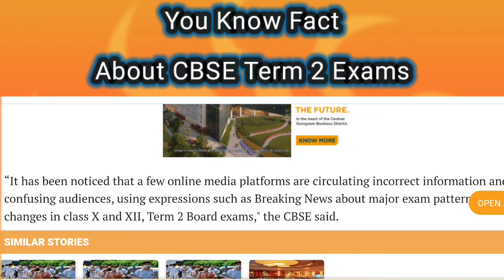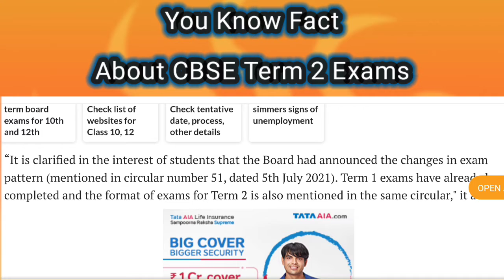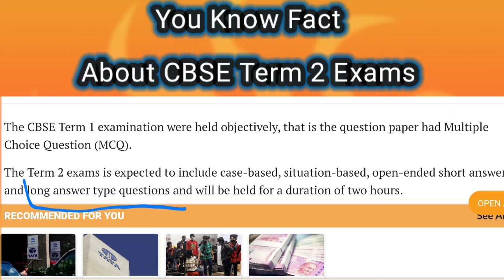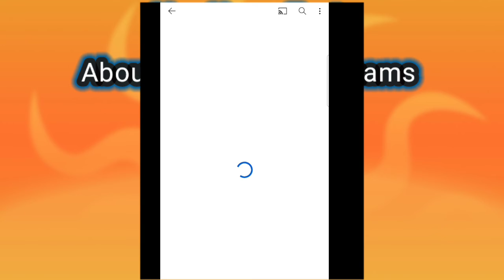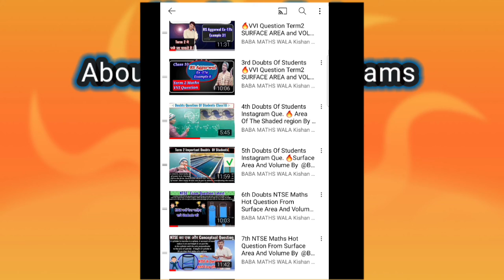Cbse Term 2 Exam Latest Update 🔥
Term-2 के SERIALWISE VIDEO पाने के लिए PLAYLIST में जाईये।👈🥰👇👇👇👌 SURFACE AREA and VOLUME Latest For Term 2 Class 10 Maths By  @BABA MATHS WALA Kishan Sir ​ अब Class10 Term -2 का latest video इस चैनल पर मिलेगा Please join करें इसमें आपको 15 se 20 दिन मे term-2 का syllabus एकदम basic से होगा 🔥जिसके बाद आप 40 OUT OF 40 ला पावोगे 🔥 Term 2 Maths Class 10 🔥LIVE LECTURE Every Day's Link👇 *QUADRATIC EQUATION LATEST FOR TERM2 👇 17/12/2021 18/12/2021 19/12/2021 *ARITHMATIC PROGRESSION latest For Term2👇 20/12/2021 21/12/2021 22/12/2021 *CIRCLE👇 1st Lecture LATEST FOR TERM2 2nd Lecture 👉🥰👉 💥💥आप सभी को बता कर मुझे अपार खुशी हो रही है कि BABA MATHS WALA चैनल पर 👉👉CLASS 9th से 12th👈👈 तक का वीडियो👉👉FREE में देख सकते है। इस चैनल पर Class9th से 12th तक R S Aggarwal [Separated Playlist]+ Ncert book [S00eparated Playlist] का Video THEORY AND CONCEPT के साथ SerialWise Complete Series मिल जाएगा. साथ मे iit jee के prepration करने वाले Students के लिए भी video available है